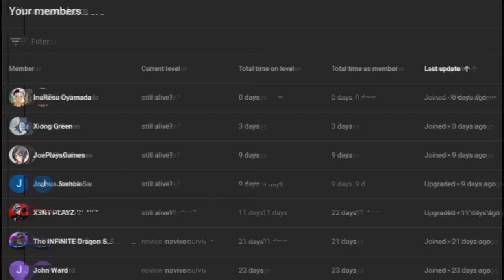what if deku had a dragon maid part 3